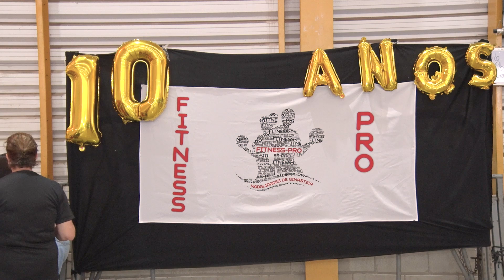FITNESS PRÓ - Projeto de extensão da UFOP completa 10 anos de atividades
Iniciativa surgiu em 2014 e tem o objetivo de melhorar o condicionamento cardiovascular e muscular da comunidade ouro-pretana e ufopiana, por meio de exercícios aeróbicos e atividades de resistência muscular localizada. Atividades são ministradas por professora da Escola de Educação Física, além de estudantes voluntários e um bolsista. Evento marcou o aniversário de uma década do Fitness Pró. Confira os detalhes na reportagem

ASSISTA A TV UFOP:
Facebook.com/tvufop
Instagram.com/tvufop
Valenet: canal 29